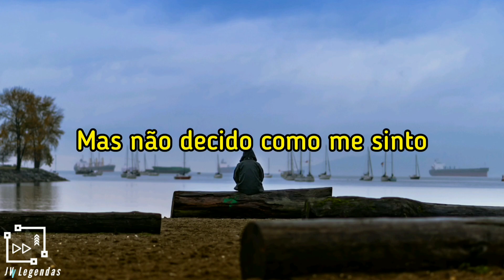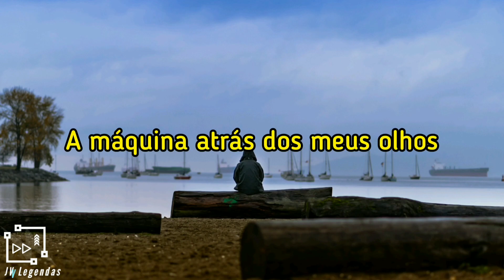Archetypes Collide - Paranoid & paralyzed (legendado)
Página da banda